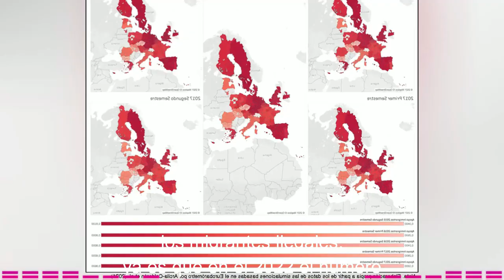🚨🚨 TRISTES NOTICIAS Últimas Noticias de Estados Unidos.14 Febrero 2023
ULTIMAS DE ESTADOS UNIDOS DE AMÉRICA  REACCIONES AL ACUERDO 12 febrero 2023